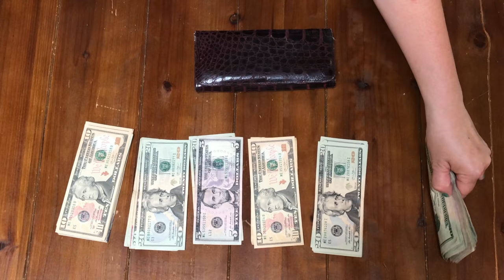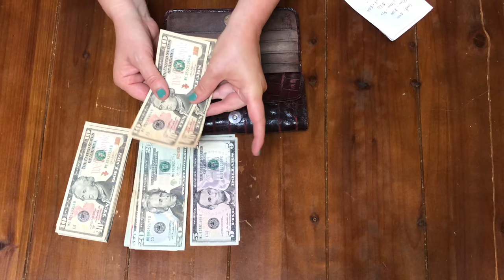Cash Envelopes (Dave Ramsey Style)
Today we are stuffing our cash envelopes, Dave Ramsey style! We are still going strong with cash envelopes and are really enjoying having them. They really help us stay on budget and track where we are. They are especially good for groceries! I highly recommend doing cash envelopes. no seriously. DO IT